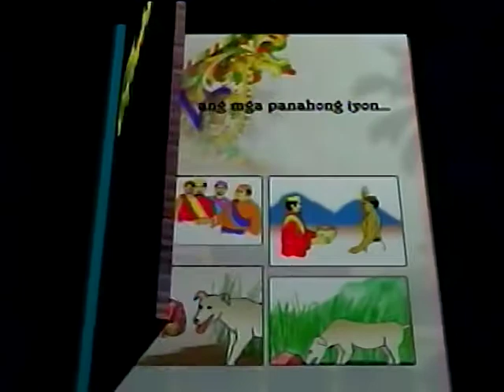Islam sa Pilipinas | Kasaysayan TV